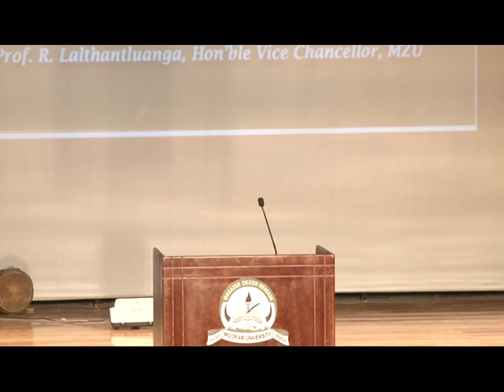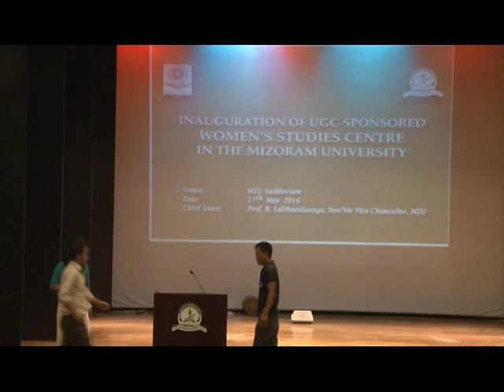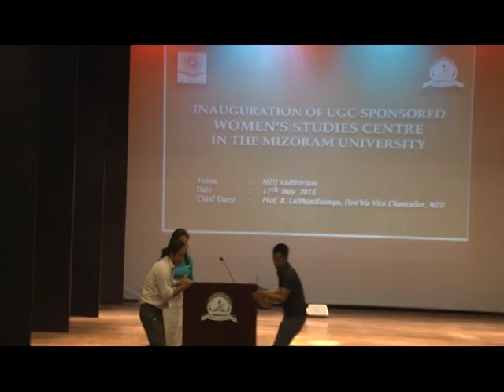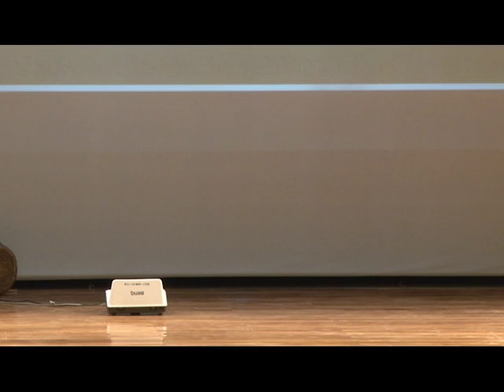Women's study centre inaugural @ MizoramUniversity (17th May 2016)